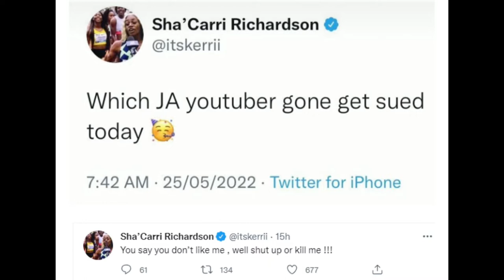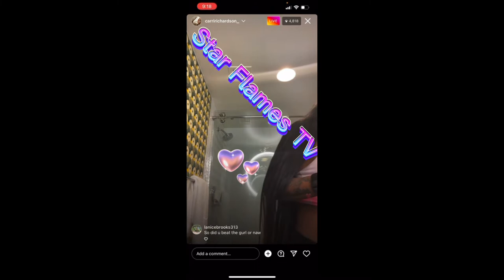Sha’Carri Richardson Wants To Su3 Jamaican YouTuber Why Sha’Carri Needs Stay Away From Janeek Brown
Sha’Carri Richardson came out 2 weeks ago to let them public know her Jamaican Athlete girlfriend has been abusing her and stealing from her as well. Since then, many Jamaicans have been quick to insult Sha’Carri including her girlfriend Janeek Brown.